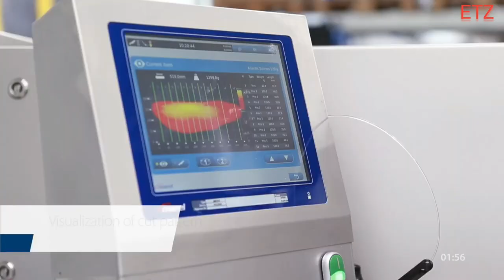HOW SALMON FILLET ARE PROCESSED IN FACTORY l HOW IT'S PREPARED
Amazing Automatic Fish Processing Line Machines and Modern Technology.
How Salmon Fillet Are Prepared in Factory - Salmon Processing With Modern Lines - Automatic Fish Processing and Modern Technology

MAREL:

Marel is the leading global supplier of advanced standalone equipment and integrated systems to the fish industry.

With roots in the fish industry all the way back to the company’s origins developing onboard scales, Marel combines its extensive knowledge of fish processing with heavy investment in product development to create innovative equipment, systems, and software for processing whitefish and salmon, both farmed and wild, onboard and ashore.

With manufacturing facilities in 16 locations worldwide, Marel serves the fish processing industry from three strategic centers with distinct industry knowledge:
- Onboard and wild salmon – based in Seattle, USA
- Whitefish – based in Gardabaer, Iceland
- Salmon – based in Norresundby, Denmark

Marel products and solutions help fish processors optimize yield, quality, throughput and other critical factors across the whole value chain. Ranging from individual units for specific processes such as weighing, cutting and bone removal, to complete solutions such as grading, filleting, portion-cutting and slicing lines, their equipment is built for the harsh fish processing environment, with hygiene and safety always in mind

Marel’s expertise and experience in designing and manufacturing advanced filleting systems are unmatched in the industry. Virtually a one-stop shop for salmon processors, They offer everything from single standalone units to custom designed systems, including a wide range of key products for primary, secondary, and value-adding processing.

Following are their Amazing Automatic Fish Processing Line Machines and Modern Technology:

1. Salmon Grading and Distribution System
2. Salmon Deheader MS 2720
3. Filleting Machine MS 2730
4. Vacuum Pinbone Remover MS 2616
5. Salmon Skinner MS 1710
6. Portion Cutter I-Cut 122
7. Automatic Portioning and Robot Loading